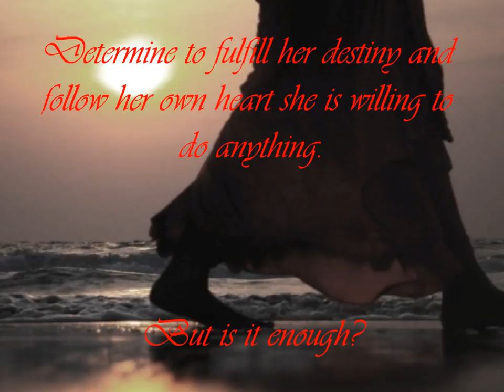Official Book Trailer A Touch of Immortality Series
1 love story in 2 books. The story of Nadya CooperSmith is a romantic adventure filled with supernatural legend.